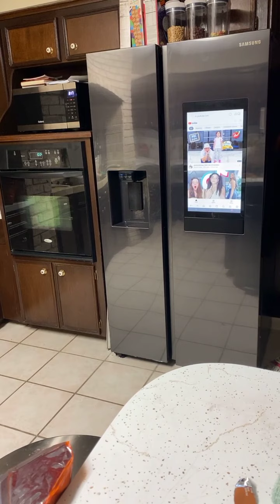Xzavier has an idea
Would you eat hot Cheetos cereal?!?!?!??